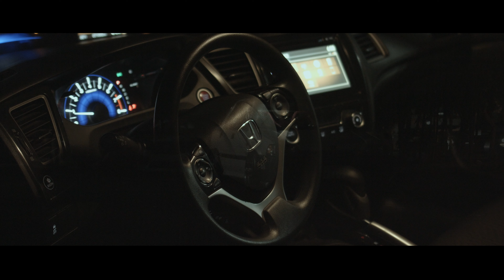The Civic Gang | 4K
On this occasion we bring this sharing among friends with these beautiful projects of Honda Civic, from the 3rd generations. 8th. 9th. 10th carrying an expectation from the first boxes to the last,